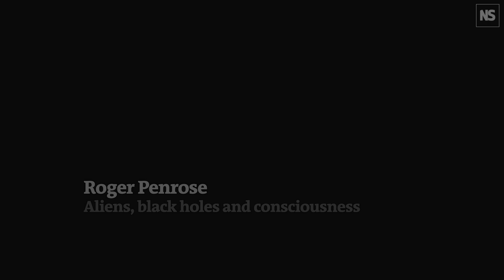Roger Penrose: "Consciousness must be beyond computable physics."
EARLY in his career, the University of Oxford mathematician Roger Penrose inspired the artist M. C. Escher to create Ascending and Descending, the visual illusion of a loop of staircase that seems to be eternally rising. It remains a fitting metaphor for Penrose's ever enquiring mind.

During his long career, he has collaborated with Stephen Hawking to uncover the secrets of the big bang, developed a quantum theory of consciousness with anaesthesiologist Stuart Hameroff and won the Nobel prize in physics for his prediction of regions where the gravitational field would be so intense that space-time itself would break down, the so-called singularity at the heart of a black hole.

Undeterred by the march of time - Penrose turned 91 this year - he is continuing to innovate, and even planning communications with future universes.